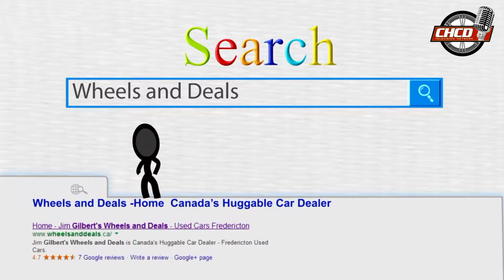Used Cars Fredericton, Wheels and Deals, April Thibodeau - 2013 Ford Focus